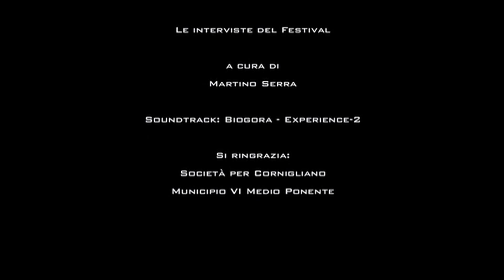Melampus - Festival delle Periferie 2015 Genova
La mia intervista a Francesca Pizzo della wave band Melampus di Bologna, al Festival delle Periferie 2015 da me condotto e presentato. Genova